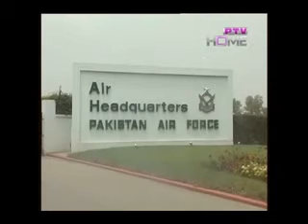Nur Khan The Legend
A documentary on Air Marshal Nur Khan made by Pakistan Television (PTV) and Pakistan Air Force (PAF)